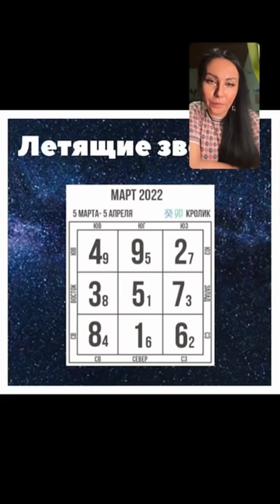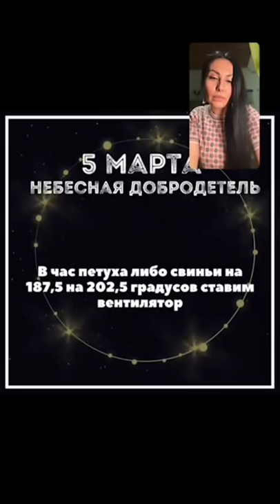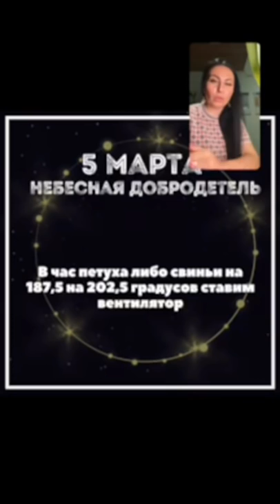Прогноз "Энергии марта 2022" от Дарины Высоцкой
ПОПЫТКИ АДАПТАЦИИ И ДИПЛОМАТ КРОЛИК
5 марта наступает месяц Водного Кролика 癸 卯. Это будет месяц Воды и Дерева в год Водного Тигра. На арене в год воинственного и динамичного Тигра, сменяя аналогичный месяц Водного Тигра, появляется Кролик.
Основные тренды.
☑️ Новизна и перемены выстраиваются на том, что снесено ещё в 2020 году до основания. Происходят глобальные и масштабные перемены, они касаются всего мира.
☑️ Большие скорости сохраняются, несмотря на то, что февральского Тигра заменяет Кролик.
☑️ Затягивание петель. Дерево Инь - это мягкость, дипломатия и одновременно жесткий жгут, которым можно перекрыть воздух.
☑️ Попытки договориться и прийти к диалогу. Кролик и Дерево Инь это дипломатия. Вода в энергиях года и месяца февраля - много слов, информация, больная Вода, дезинформация повсюду и везде, мы просто столкнулись с огромным потоком. Вода в марте это заявка на правду, открытие какой-то истины.
☑️ Продолжение тренда разделения, раскола среди людей с одной стороны и желание сплотиться, быть ближе к своим «по интересам и в том числе по национальному признаку» среди других.
☑️ Стремление быть гуманными, помочь, позаботиться. При этом одновременно шум и множество разговоров, хитрости, не до конца прояснённых ситуаций.
К любым источникам информации нужно быть внимательнее. Не поддаваться провокациям. Быть самим осторожнее в высказываниях.
Одновременно Вода – это как раз таки умение внимательно слушать и слышать, умение договариваться, это дипломатия тем более Вода Инь на Кролике. Если мы стремимся идти по «высшим этажам развития» это стремление найти диалог, услышать и высказаться.
Вода Инь, в том числе, это психология, многие люди сейчас находятся в ужасном состоянии, всем по возможности нужно стараться говорить либо петь, пусть даже напевать себе тихонько, читать молитвы, либо мантры, акафисты. Нет возможности обратиться к психологу и все проговорить – как вариант просто выговориться кому-то из своих близких, если Вас посещает тревога и паника.

🌷 ЭНЕРГИИ МАРТА
Всем лучше с 5 марта заняться профилактикой и уделить внимание своему здоровью, телу, обследоваться, правильно питаться. Рекомендую заранее это сделать, освоить энергии благоприятным для Вас путём.
‼️ Особенно уделяют внимание здоровью люди Янского Дерева 甲 и Иньского Дерева 乙, Земли Инь 己 и Огня Инь 丁.
Если в карте слабая стихия Огня, который Вам очень и очень полезен – могут быть нюансы по здоровью, особенно люди слабого Огня и Металла. Сердце, сердечно-сосудистые заболевания – она риска.
❌ 👩‍⚕️ Дни, в которые исключаем поход к врачу:
12, 14, 18, 24, 26, 27, 30 марта
🏠 Люди Дерева Инь и Ян 甲 и 乙 – у Вас на ближайшие два года приходят возможности совершить приобретения, либо поменять недвижимость. Используйте момент, особенно март 2022 года.
😇 В месяц кролика 卯 приходит Благородный для людей Иньской и Янской Воды. Вы можете рассчитывать на помощь Высших сил в марте.
⛔️ Не забываем про дни разрушители, это дни неблагоприятные для новых начинаний, дни когда стоит избегать посещения общественных мест, быть осторожнее за рулем, не конфликтовать, не реагировать на провокации. В дни разрушители энергия дня идёт против энергии месяца или года! Избегайте конфликтов, не принимайте судьбоносные решения. Особенно Быки, Козы и Лошади по году рождения! Это дни:
❌ 8, 9, 20, 21 марта
‼️ Особенно Петухи по году и дню рождения! Прекрасно проиграть энергию по возможности поездками и ремонтами. Но не отправляться в дорогу именно в эти дни!
💰 Дни, в которые нужно запланировать приятные повторяющиеся дела. Например, SPA или шоппинг:
17, 29 марта
✅ Благоприятные дни:
7, 11, 13, 19, 23, 28, 31 марта.
❤️ Кролик волшебник любви и цветок персика этого года для людей, рождённых в день и год Крысы. Вы будете неотразимы, есть шанс встретить свою любовь.
💵 Есть возможность получить деньги у людей, рождённых в день, либо год Иньского Дерева 乙, не упустите момент.

Телефон для консультаций и приобретения книги, а также по вопросам обучения Ба Цзы у Дарины Высоцкой в группах или индивидуально обращайтесь по номеру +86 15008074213. Добавляйтесь Whats’app WeChat, Viber.